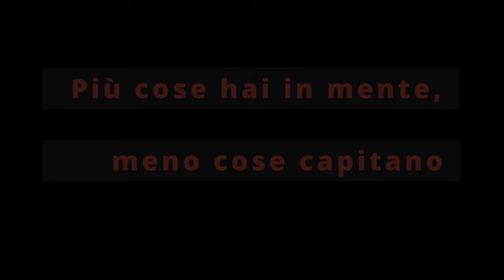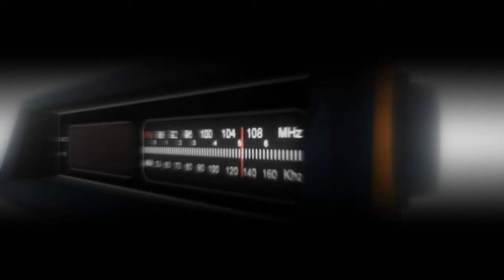Come usare l'Attenzione Selettiva nella Street Photography per scattare foto mozzafiato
Se vuoi catturare immagini sorprendenti nella tua street photography, l'attenzione selettiva è una tecnica fondamentale da imparare. In questo video, ti mostrerò esattamente come usarla per creare foto mozzafiato, iniziando dagli artisti di strada e poi arrivare alla vita di tutti i giorni. Scoprirai i segreti per isolare i soggetti più interessanti e farli risaltare nell'immagine, mentre il resto dello sfondo si sfuma in modo artistico. Con i miei consigli pratici imparerai a sfruttare l'effetto bokeh e le diverse impostazioni della fotocamera per creare scatti che catturano l'essenza della scena. Non perdere l'opportunità di migliorare la tua street photography con questa tecnica essenziale. Guarda il mio video e inizia a scattare foto indimenticabili oggi stesso! e non dimenticare di iscriverti per non perderti nessun altro video in cui svelerò sempre consigli pratici differenti.

un ringraziamento particolare va agli street photographers che mi hanno sostenuto inviando i loro scatti. il loro supporto mi ha consentito di sviluppare questo video e anche i prossimi con le foto che non ho selezionato per questa puntata. aspetto i prossimi :-)

questi i loro contatti INSTAGRAM